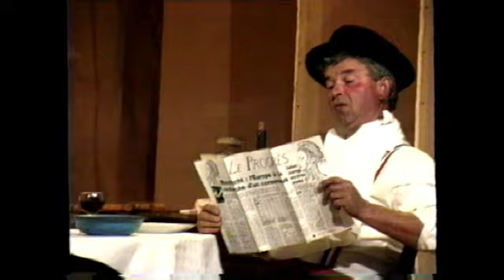BLANC, BLANC, BLANC E ROUGE - théâtre provençal - 1992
LE TIATRE DE LA GRANOUIO DE MAILLANE présente une pièce de René MOUCADEL mise en scène de René MOUCADEL. Enregistrement en public pendant le festival de théâtre provençal de Fuveau.
Synopsis :
Toineto, fille de Blanquet, royaliste farouche, aime Termidor, fils de Dantoun, républicain pur sang.
Roméo réussira-t-il à épouser Juliette ? sans doute, mais après un certain nombre de péripéties tragi-comiques qui rappellent avec l'humour indispensable, les bagares entre "blancs" et "rouges" du début du 20ème siècle, ces bagares à propos desquelles Mistral écrivait dans ses MEMORI : "... E aquèu brave pople, aquéli Prouvençau de la meme sagato, qu'uno mesado avans jougavon, galejavon, taulejavon ensemble, aro, pèr de chaucholo qu'apounchavon pas un fus, sa sarien manja lou fege..."